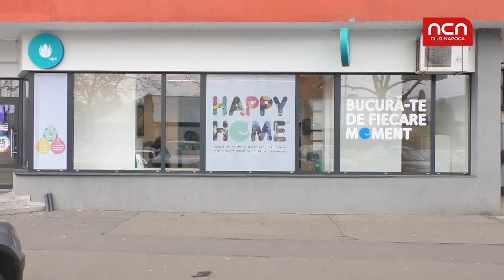UPC, magazine ultramoderne in Cluj